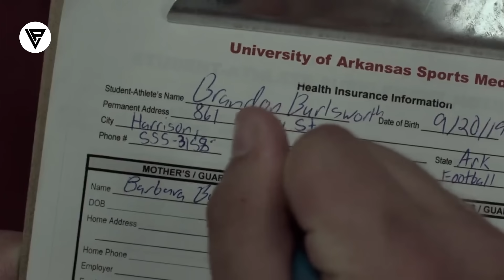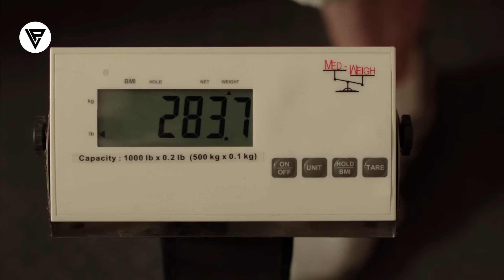Film || Wiil Buuran oo inta badan Lacaayo ayaa Ku GULAYSTAY Hadafkiisa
Free Hastings.